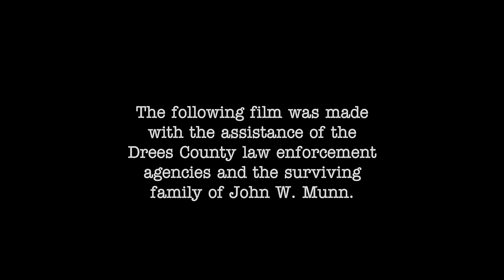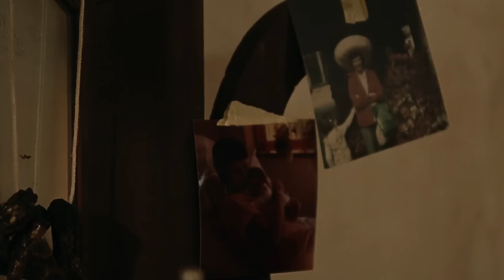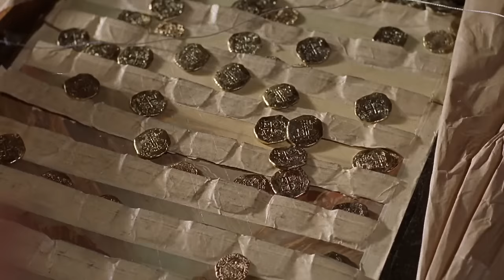Undertow | English Full Movie | Drama Thriller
In the film, a quiet coastal town becomes the backdrop for a gripping tale of mystery and suspense when a series of inexplicable disappearances rocks the community. As the locals grapple with fear and paranoia, an unlikely bond forms between a determined outsider and a haunted resident, leading them to uncover buried secrets that could change everything. With every clue they unravel, they find themselves drawn deeper into a web of deception that threatens their lives. Can they expose the truth before it’s too late? Prepare for a tense and thrilling ride that will keep you guessing until the very end!

Starring: Jamie Bell, Josh Lucas, Dermot Mulroney